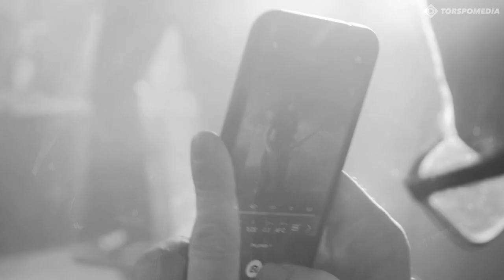CALLISTO - LIVE IN TURKU, 2019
Selected parts of a full live show in Turku, Finland, 12th of January 2019. Featuring Johannes Nygård (Besra, ex-Callisto) on the track "The Fugitive". Venue: Apollo.
1. Pale Pretender
2. Wormwood
3. Dead Layer
4. Backbone
5. Ghostwritten
6. The Fugitive (feat. Johannes Nygård)